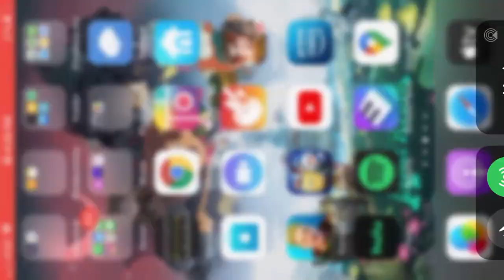Free Like/Dislike video: Sugar Dimples crying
My first Like/Dislike Video. Sugar Dimples begins to cry due to the destruction of all the party activities/favors. Taken from "Madeline and the Tea Party"